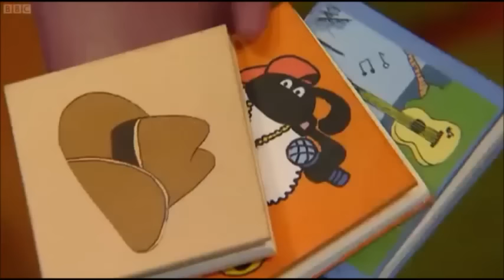Timmy Time Season 1 Episodes 1-10 full 2 hour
Timmy Time For my Son too see full time ... Timmy time . Enjoy

Season 1

Episodes :

1) Timmy's Jigsaw

When making a jigsaw, Timmy loses a piece, Paxton is playing with his wind up train but it's not working by itself.

2) Timmy's Hiccup Cure

Kid has the hiccups and Timmy tries to help cure him.

3) Timmy Wants to Win

The class is having a sports day. Even though Timmy tries his best, he does not win a single race, but learns he can win by being helpful.

4) Timmy the Artist

Timmy and Mittens paint portraits of each other while Yabba, Stripey and Otus are painting portraits outside.

5) Timmy Can't Dance

The class explore dance styles like hula, hip hop and line dancing, but Timmy does not want to dance.

6)  Timmy Says Sorry

While playing outside, Timmy accidentally kicks a football through the nursery window. Harriet and Osbourne got mad at Timmy then he waited till the window is repaired. He then makes a happy ending by ground pounding a sandcastle together.

7) Timmy Steals the Show

Timmy's class is having a talent show. Yabba is bossing everyone around, but then she loses her voice. Timmy steps in for her.

8) Timmy Wants the Beret

Timmy wants Ruffy's beret, Mittens's carriage and Otus's Puppet, so he steals them off them. Timmy learns not to steal when Ruffy steals his teddy bear.

9) Timmy Wants the Blues

Timmy's favourite colour is blue. So he decides to have a day when he wants everything to be blue, for example, blue toys, a blue cup and a blue cushion. But when it comes to painting, other colours suit a picture more than just blue.

10) Timmy Plays Ball

Timmy hogs the class ball. He keeps kicking it around, stealing it of Otus and etc. Timmy teaches Otus to kick when nobody else wants to play football with him.

Timmy Time is Happy time for our kids..

“I claim no rights to this song/video.”

Its is copyright too Aardman Animations, Ltd.